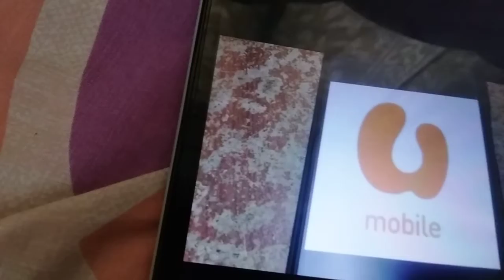ABC LOGOS SONG 3